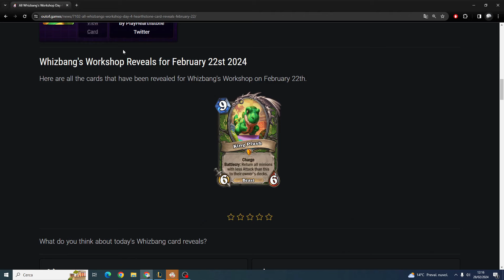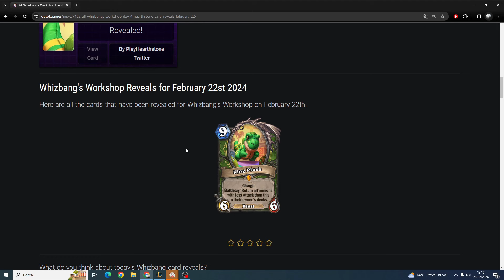Due perle in mezzo a tante brutte carte! CARD REVIEW FRIZZABOMBE! HEARTHSTONE ITA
Ed ecco qui un nuovo video dell'espansione IL LABORATORIO DI FRIZZABOMBE!!
Oggi andiamo a vedere le nuove carte dell'espansione che uscirà il 19 marzo! Carte che mi hanno convinto a pieno!! Voi cosa ne pensate?

Buon divertimento!!